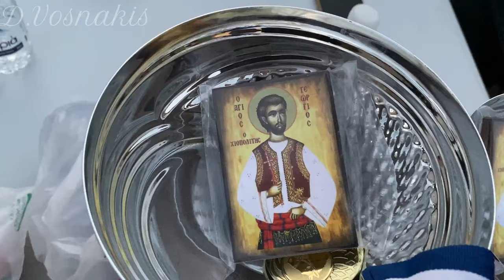Πανηγύρι Αγίου Γεωργίου Χιοπολήτου Νέον Κυδωνιών 2024 FULL VIDEO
Το Πανηγύρι ξεκινά μετά των Εσπερινό στον Ιερό Ναό, όπου οι πιστοί προσέρχονται για να προσευχηθούν και να λάβουν την ευλογία του Αγίου. Αμέσως μετά, η εικόνα του Αγίου Γεωργίου, διακοσμημένη με λουλούδια,  ξεκινά την πομπή της γύρω από την κοινότητα συνοδευόμενη από πλήθος Αλόγων, την εικόνα συνήθως κρατούν τα μικρά παιδιά του χωριού, και τη συμμετοχή της τοπικής φιλαρμονικής που προπορεύεται, η εικόνα περνά από τα σοκάκια και τις κεντρικές οδούς, δίνοντας την ευκαιρία στους κατοίκους να την προσκυνήσουν και να προσευχηθούν.

Η περιφορά αυτή είναι γεμάτη από συναισθήματα ευλάβειας και δέους, ανανεώνοντας την πίστη και την πνευματική σύνδεση των ανθρώπων με τον Άγιο Γεώργιο. Παράλληλα, αποτελεί μια ευκαιρία για κοινωνική σύσφιξη, καθώς οι κάτοικοι και επισκέπτες συγκεντρώνονται για να μοιραστούν αυτήν την ιερή εμπειρία. Η τελετή ολοκληρώνεται με την επιστροφή της εικόνας στον ναό και μια προσευχή ευχαριστίας, αφήνοντας τους πιστούς με μια αίσθηση ανανέωσης και ευλογίας όπου στην συνέχεια ξεκινούν τα Καλλιστεία.

Τα Καλλιστεία Αλόγων του Αγίου Γεωργίου Χιοπολήτου Νέων Κυδωνιών Λέσβου είναι ένα εντυπωσιακό και πολυαναμενόμενο γεγονός που πραγματοποιείται κάθε χρόνο με στόχο να αναδείξει τα καλύτερα άλογα της περιοχής. Το φεστιβάλ αυτό συγκεντρώνει ιδιοκτήτες και λάτρεις των αλόγων από ολόκληρη τη Λέσβο και τις γύρω περιοχές, δημιουργώντας μια γιορτινή ατμόσφαιρα γεμάτη χρώματα και ζωντάνια.

Η εκδήλωση περιλαμβάνει διάφορες κατηγορίες και διαγωνισμούς, όπως ομορφιάς, εμφάνισης στα ντόπια, ημίαιμα, και καθαρόαιμα . Οι κριτές αξιολογούν τα άλογα βάσει κριτηρίων όπως η μορφολογία, η υγεία, η κίνηση και η γενική παρουσία τους. Τα άλογα παρελαύνουν μπροστά στο κοινό και τους κριτές, επιδεικνύοντας την αριστοκρατική τους φύση και την εκπαίδευσή τους.

Παράλληλα με τον διαγωνισμό, οι επισκέπτες μπορούν να απολαύσουν διάφορες άλλες δραστηριότητες και εκδηλώσεις. Παραδοσιακά μουσικά και χορευτικά συγκροτήματα προσφέρουν ψυχαγωγία.

Το φεστιβάλ αποτελεί επίσης μια ευκαιρία για την ενίσχυση της τοπικής κοινωνίας και την προώθηση της πολιτιστικής κληρονομιάς της περιοχής. Οι νικητές των καλλιστείων λαμβάνουν βραβεία και αναγνωρίσεις, ενώ οι παρευρισκόμενοι έχουν την ευκαιρία να μάθουν περισσότερα για την εκτροφή και τη φροντίδα των αλόγων.

Η γιορτή των Καλλιστείων Αλόγων Αγίου Γεωργίου Χιοπολήτου Νέων Κυδωνιών είναι ένας θεσμός που προάγει την αγάπη για τα άλογα, τη φύση και την παράδοση, φέρνοντας κοντά ανθρώπους κάθε ηλικίας σε ένα πνεύμα συνεργασίας και ευγενούς άμιλλας.